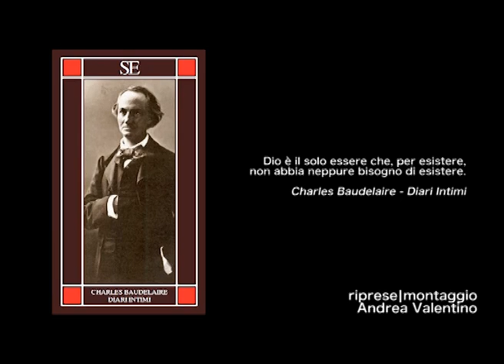Afragolaweb: Rifondare lo Spirito, l'opinione di Crocco - 4 punt.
Antimo Ceparano in: Rifondare lo Spirito! L'opinione di Crocco. Piccole riflessioni sui grandi temi dell'animo umano.
4 puntata - Riflettere sul concetto di Dio